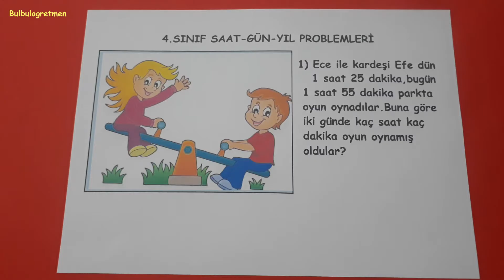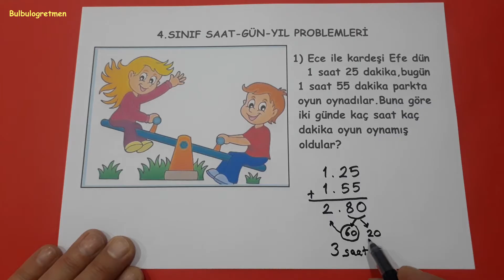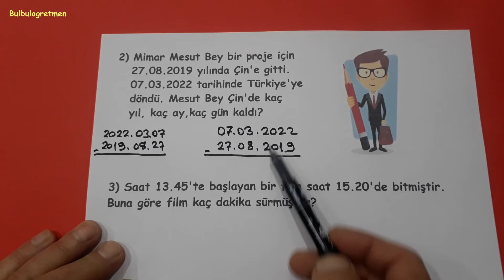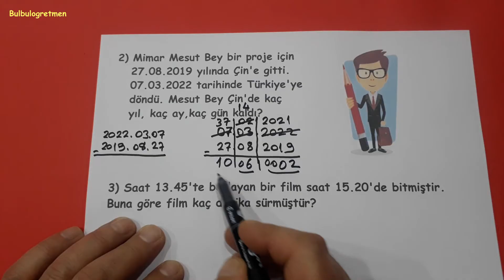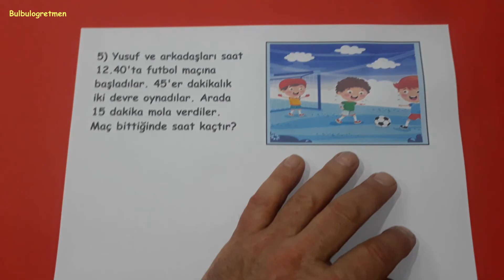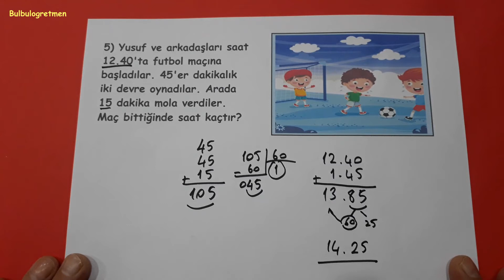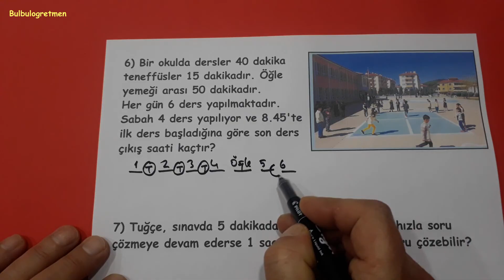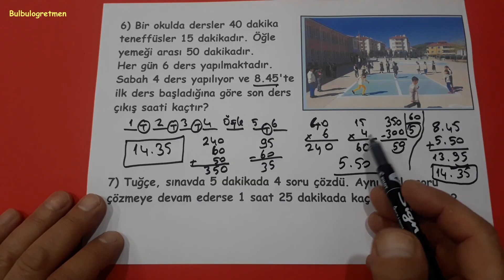4.sınıf saat, gün, ay, yıl problemleri @Bulbulogretmen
Sevgili öğrenciler,
Bu videomda 4.sınıf saat, gün, ay, yıl problemleri sizler için anlattım. Umarım size çok faydalı olur.